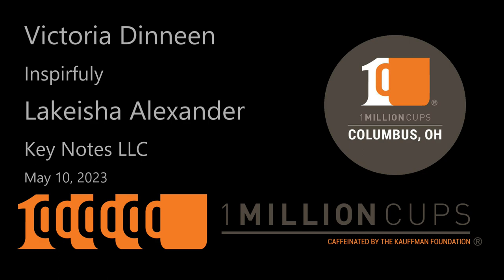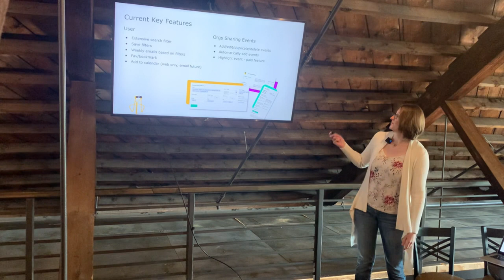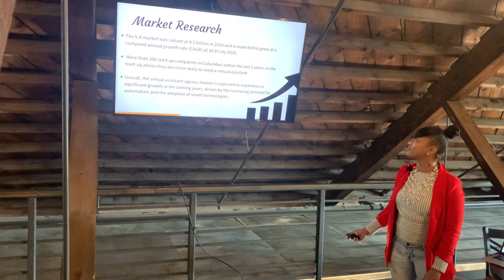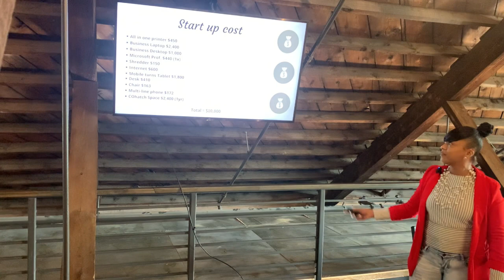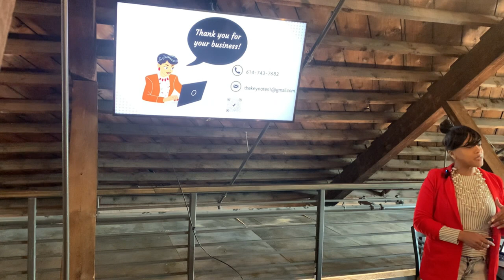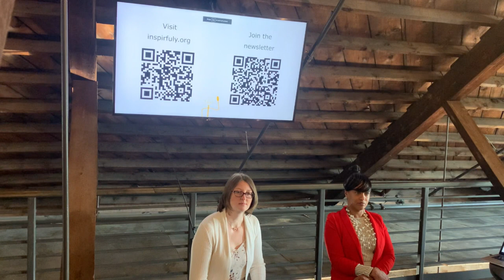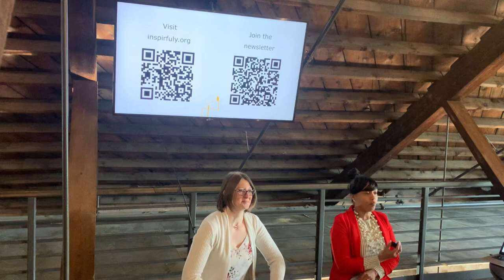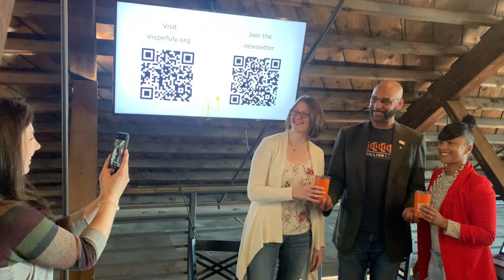Lakeisha Alexander and Victoria Dinneen present Key Notes, LLC and Inspirfuly at 1MillionCups CMH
Lakeisha Alexander and Victoria Dinneen share their business ideas for the 1MC Columbus Community

Victoria Dinneen- 00:00
Finding or sharing activities and events that enhance our lives is time consuming and complicated. All parties are challenged by time, awareness, and budget in a fragmented process involving multiple sources which creates a gap between people and organizations who want to connect.

Lakeisha Alexander - 7:30
I'm a virtual assistant who believes many of us are in need of a helping hand at home and in the office!

Q&A 13:15
Community engagement with our presenters.